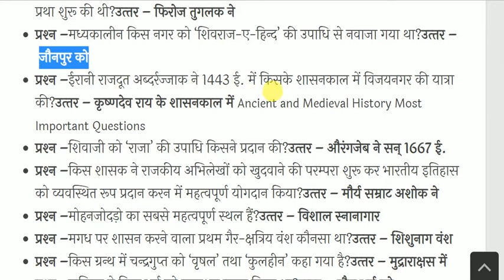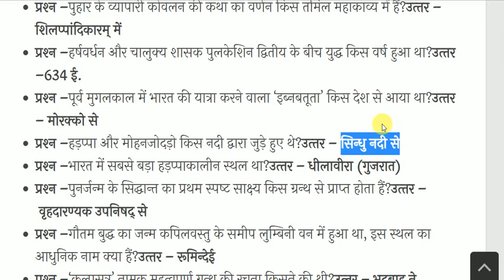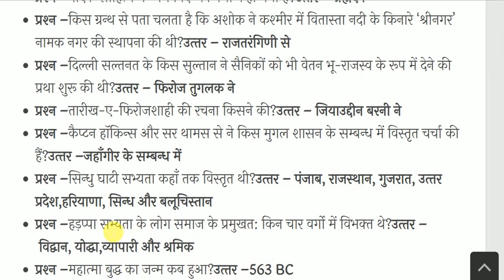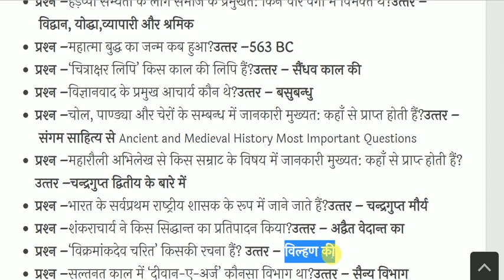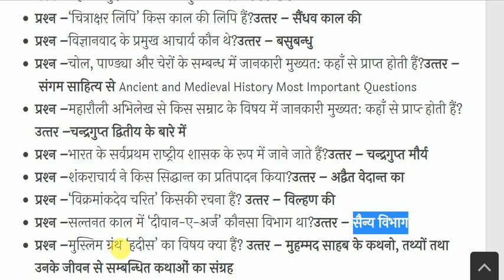Ancient and Medieval History Most Important Questions | प्राचीन व मध्यकालीन भारत का इतिहास